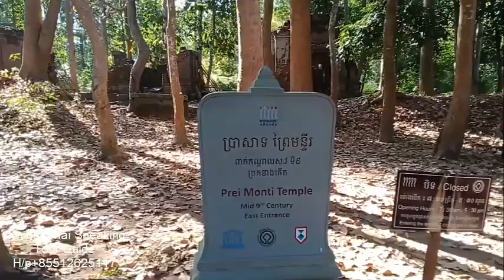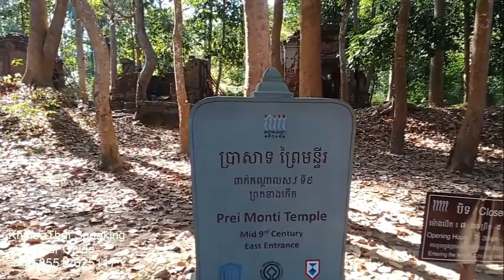បូជនីយដ្ឋានប្រាសាទព្រៃមន្ទីរ,Prei Monti Temple,Monument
ស្ថិតនៅស្រុកប្រាសាទបាគងខេត្តសៀមរាបប្រទេសកម្ពុជា,Morodok Khmer Angkor